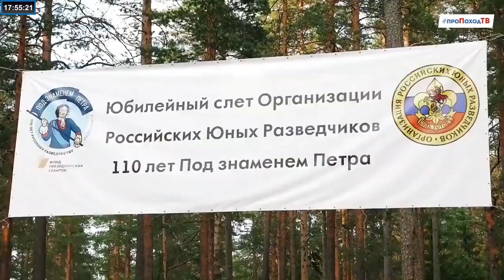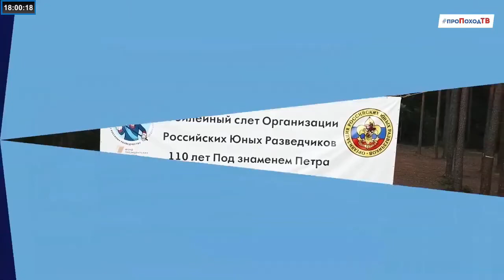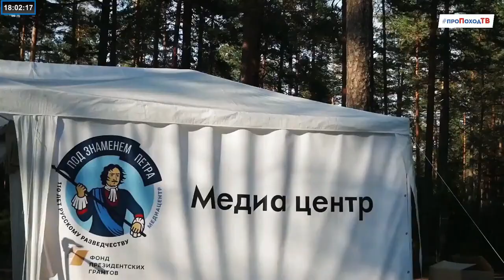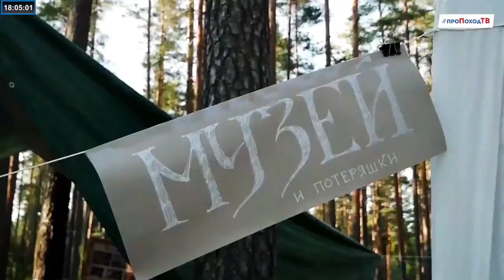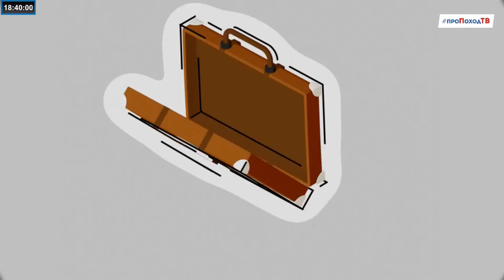ГостьВэфире Выпуск № 14 от 30 05 2020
В гостях руководитель Организации Российских Юных Разведчиков Артем Тужиков